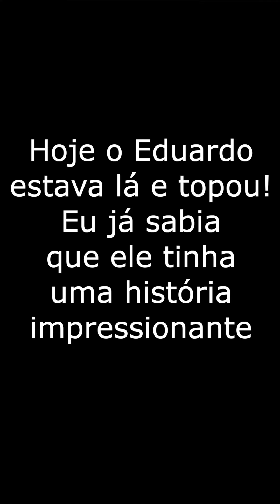50 em 5 - Eduardo